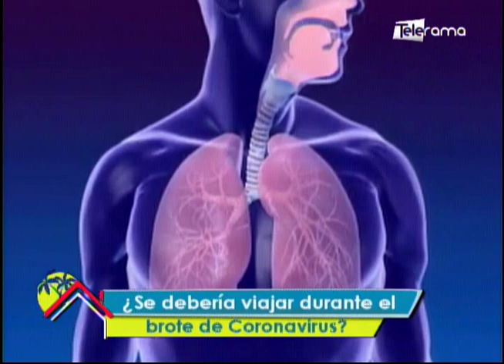¿Se debería viajar durante el brote del coronavirus?